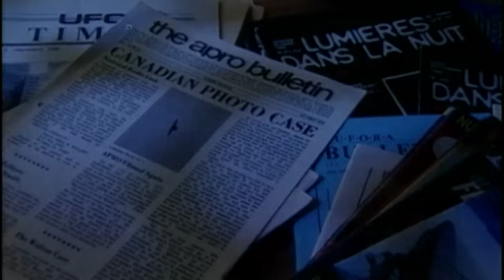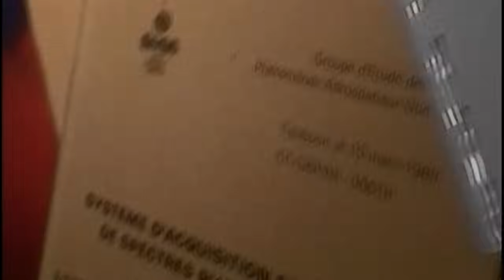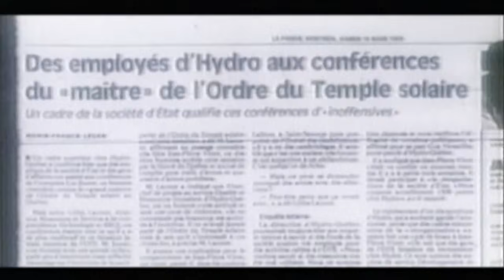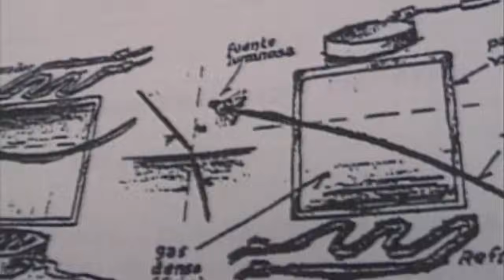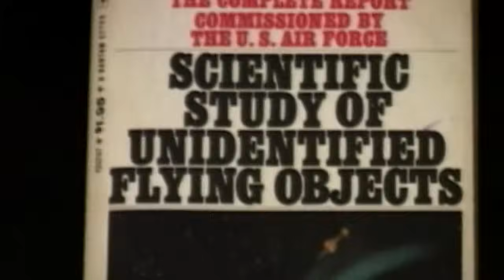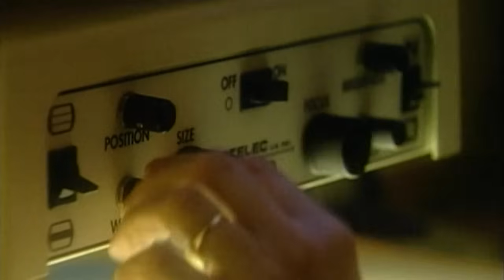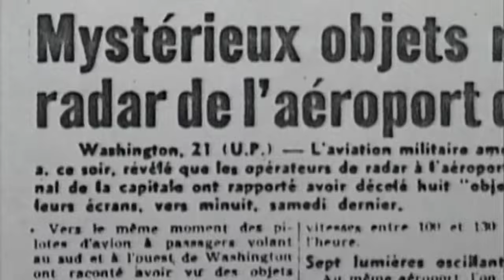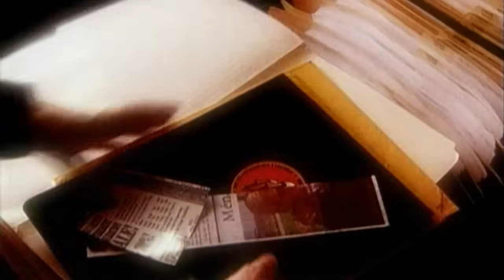НЛО : ВСЕ ЧТО ВЫ ДОЛЖНЫ ЗНАТЬ! ЛЕДЕНЯЩИЙ УЖАС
НЛО – факты и фальсификации
Правительство предпочитает скрывать подробности феномена НЛО от широкой общественности. Уфологи предлагают свои версии контакта землян с внеземными цивилизациями. Этот сериал представляет научно обоснованный взгляд на самые загадочные страницы истории НЛО: громкие разоблачения и таинственные явления, которые до сих пор являются необъяснимыми. Насколько обоснованы заявления уфологов, и есть ли будущее у охотников за неопознанными летающими объектами.

В мире насчитывается более десятка религиозных групп, лидеры которых заявляют о своём контакте с высокоразвитыми существами из Космоса. Кто они – мошенники или космические провидцы? Согласно некоторым скептикам, американские астронавты никогда в действительности не были на Луне. Более того, они утверждают, что некоторые правительственные структуры тесно контактируют с внеземными цивилизациями. Только в этой программе вся правда о космическом заговоре. Вас ожидает впечатляющее знакомство с явлением черных дыр, параллельных вселенных, временных коридоров, телепортации. Уникальные факты о похищениях людей инопланетянами; интервью с исследователями, которые специализируются в науке необъяснимого; а также оглашение редких фактов из секретных государственных досье, связанных с исследованиями НЛО.